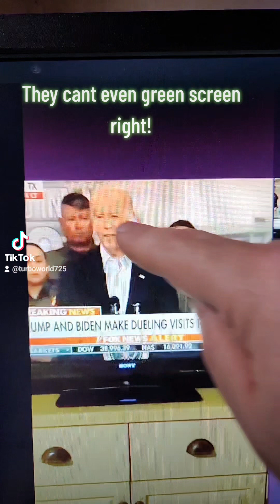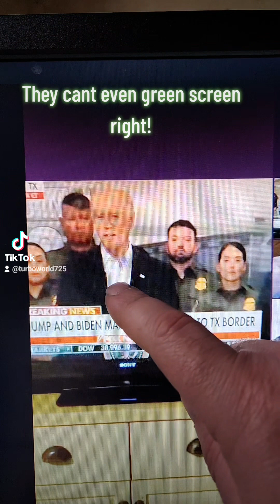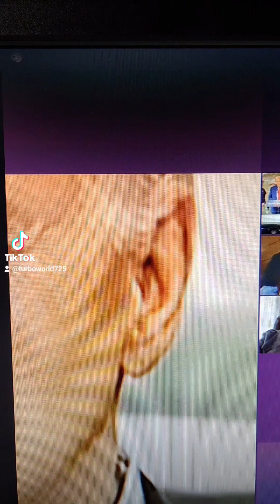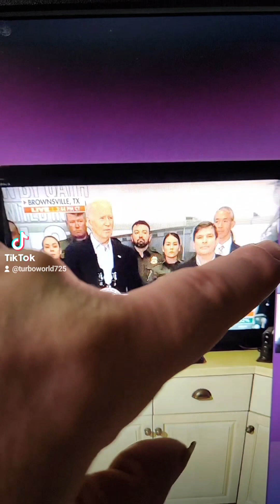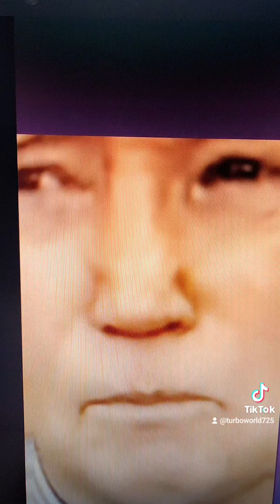President masked (L)Biden's team🅴🅿🅸🅲 🅵🅰🅸🅻 Them eyes R NOT BLUE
This recorded version shows you all you need to know about President Lieden. wait for it. Liethen Liden PresidentBidenfilmdepartmentsux unclescam THE EYES ARE NOT BLUE

This message is public notice and free speech protected by our nation's Constitution. Anyone who believes this message to be "misinformation" may, within 60 days of the posting of this video provide legal reference showing any portion of this message to be inaccurate, and if we can verify that Legal reference as applicable and valid, We will voluntarily remove this message.
Turbo World network is solely responsible for the content of this video. According to section 230 of the Communications Decency Act, the platforms which carry our content, our legally transformed Fair use media, and our messages, are not the content creators of our posts, and are not responsible for the contents of this message in any way, and therefore, have no right to label, suppress, or remove our content.
Anyone removing this message without our consent, or without legal grounds, will be subject to Major monetary penalties which apply fully and seperately to all responsible parties and their organizations. Any defamatory labeling or removal of this message by the host platform or any other outside party or agency without our consent, constitutes Agreement to those terms.
Any person representing this message as unreliable or removing this message or ordering its removal without prior notice to us and without authorization from us, will thereby be agreeing to pay major additional monetary penalties for that nuisance, violation and Damage.
Our nations Constitution prohibits censorship of, and interference with this message.
All further fair use information and disclosures are in the video that requires a human review.